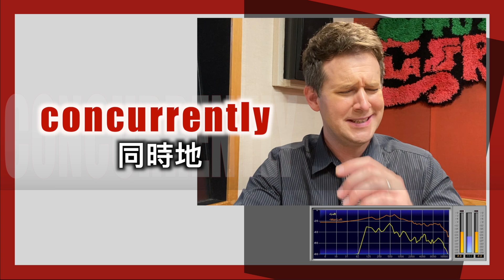【新聞關鍵字】米蘭設計週（家具展 & 會外展） Milan Design Week (Salone del Mobile & Fuorisalone) / 空中英語教室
Hot Words in the News 與世界接軌，跟著空中英語教室老師同步學習國際新聞!
英文新聞與中譯如下:
Milan Design Week, the world’s largest trade fair for design furniture, will take place from Sept. 5—10 in Italy’s fashion capital, Milan. It’s the most important event in the world for design.
全世界最大的家具設計貿易展覽活動──米蘭設計週，將於九月五日至十日在義大利時尚之都米蘭舉行；這是全球最重要的設計會展。

Milan Design week includes two separate events that run concurrently, Salone de Mobile and Fuorisalone, with hundreds of free exhibits of art and furniture around the city.
米蘭設計週包含兩個同時舉辦的獨立會展：Salone de Mobile家具展以及Fuorisalone會外展；此外，米蘭城四處還會設有數百個免費的藝術及家具展。